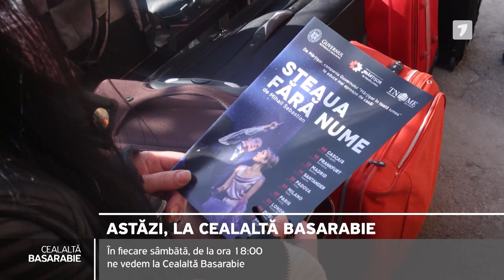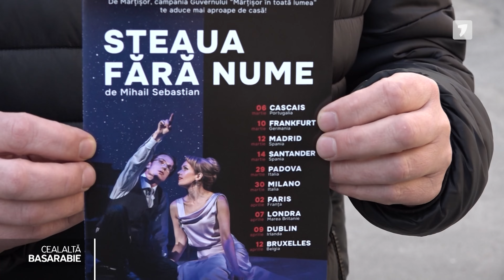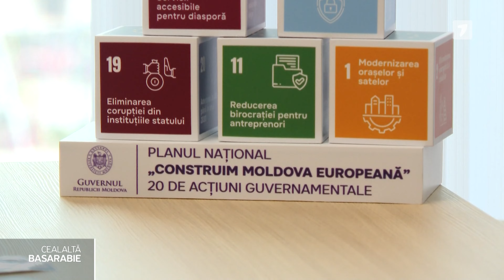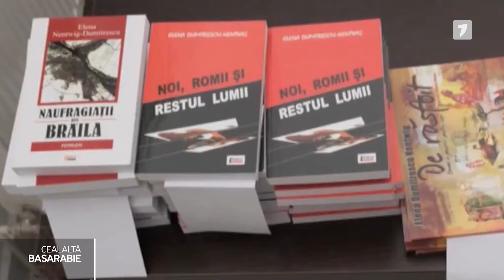Cealaltă Basarabie, ediția din 09.03.2024